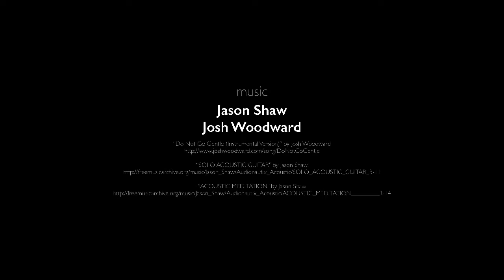Florence, Italy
The European Experience 2019